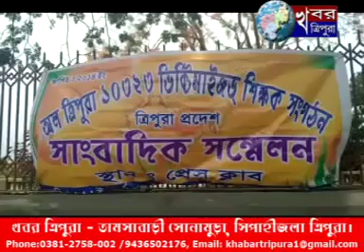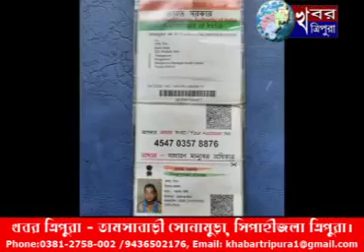KHABAR TRIPURA NEWS 30 May 2020